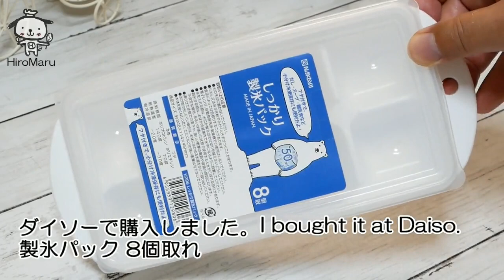しろくま風ゼリーの作り方♪牛乳と練乳がとろけるフルーツたっぷりゼリー♪夏にひんやり簡単スイーツ Jelly with plenty of milk, condensed milk and fruits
こんにちは♪管理栄養士のひろまるです🎂
今回はしろくまゼリーを作りました🍮牛乳と練乳がたっぷりのゼリーにフルーツを入れて作りました♪混ぜて冷やすだけで簡単！夏にひんやりスイーツです。甘い小豆がアクセントで美味しいので、ぜひ作ってみてくださいね🍮

Hello ♪ I'm Hiromaru, a registered dietitian.
This time, I made a cold fruit jelly.🎂
It is a cold jelly that you want to eat in the summer, which can be easily made by simply mixing and cooling🍮

【ingredients】Ice making pack
100g Canned fruit
30g Boiled azuki beans
80ml Milk
80ml heavy cream
80g　Sweetened condensed milk
30ml Hot water (for gelatin)
5g Gelatin powder

【材料】製氷パック 8個取れ
フルーツミックス缶　100g
ゆで小豆(あじつけ)　 30g
牛乳　　　　　　　　 80ml
生クリーム　　　　　 80ml
加糖練乳　　　　　　 80g
熱湯(ゼラチン用)　　 30ml
ゼラチンパウダー　    5g

【作り方】
①フルーツミックス缶のフルーツを5mm角くらいに切って製氷皿にいれます。

②ゆで小豆は水分があればキッチンペーパーで水分をしっかりとって①のフルーツの上に入れます。
※小豆の水分(煮汁)が残るとゼリーに溶けて全体が黒くなる場合があります。

③器に牛乳、生クリーム、加糖練乳を加えて電子レンジ600Wで1分温めて約36℃(人肌)に温めます。

④熱湯にゼラチンパウダーを加えて良く混ぜて溶かして③に加えて良く混ぜます。

⑤フルーツや小豆を入れた製氷皿に④を流し入れて冷蔵庫でしっかり固まるまで冷やします。(3-4時間)

⑥製氷皿から出すときはパレットナイフなどで少し空気をいれるようにしてひっくり返します。

◆動画で使用した製氷皿はダイソーで購入しました。
製氷パック 8個取れ
サイズ約248×114×45Hmm

🎂HiroMaru CooK 注目動画

🐾クイジナート スマートパワーハンドミキサー(収納ケース付き)

★instagram スイーツメーカーひろまるクック

◆ブログ
 ひろまるのオフィシャルブログはこちらです

◆著書『ひろまるクックの幸せスイーツレシピ』